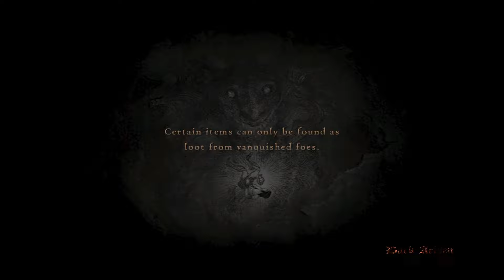Venture Forth - Let's Play Dragon's Dogma: Dark Arisen (Hard Mode) 25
Quina has an escort request!
A visit to a spooky abbey in the night!
Who else in Cassardis might have a request on the notice board?!

Looking to exert their expertise with high-action combat in the realm of open world action-RPGs, Capcom first released Dragon's Dogma in May 22, 2012. In anticipation of the 2024 sequel, we venture into the oftentimes silly and sometimes profound world of Gransys within Dragon's Dogma. Expect new videos nightly, as time permits.

Music featured in the opening is an instrumental segment of "Eternal Return" and the music featured in the closing is "Into Free", performed by "B'z", both as featured in the OSTs of Dragon's Dogma: Dark Arisen and pre-Dark Arisen respectively.